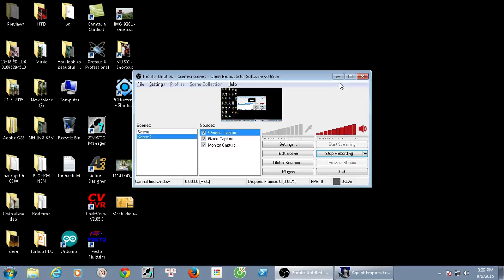AOE Campaign Enemies of Rome mission Hannibal Crossing the Alps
Crossing the Alps is the first map of the Enemies of Rome campaign in Age of Empires: The Rise of Rome. The Carthaginian armies of Hannibal Barca must make their way through the Roman countryside.

Scenario Instructions
Your plan to march into Italy through the Alps is brilliant but fraught with risk. There are dangerous tribes in the mountains and Roman garrisons in the foothills at the base of the Alps. It is likely that the Gauls in northern Italy will rally to your cause if you can break through. Scouts marked the pass through the mountains, but were then taken prisoner. If you can locate and free them, they might be of great use in your efforts to break through.

Objective
Get both Armored Elephants and Hannibal past the double flags in the lower corner of the map.

Strategy Edit
You start the map with a force of War Elephants, Elephant Archers, Legions, a Scout, and the three objective-connected Elephant units (Hannibal and the Armored Elephants).

There are four units you should keep out of harm's way at all costs: the Scout, to provide Line of Sight, and the three Elephants, because you might have to run past the towers at the end, which will be a lot easier if they're at full Hit Points.

Move north, until you reach the yellow city. Destroying it will take them out of the picture, but you can also head east, through the woods, and hope they won't be a problem. On easier difficulties, this is the best option. Whether you destroy the town or not, head east next.

There are two ways south: one short, past a row of towers, and one longer, with no opposition. The eastern path, with no opposition, will be easier.

Break through the wall, and find and free the Villagers here. You can now build up a base and create reinforcements, but pressing through and finishing the mission with your initial force is certainly possible.

Go through enemy defenses and soldiers, sending your War Elephants and Elephant Archers first to soak up the damage and level their defenses. The last obstacle is a row of heavily upgraded towers. Send your War Elephants forward to attack the towers, and run past them with Hannibal and the Armored Elephants. If they reach the flags, you've won.